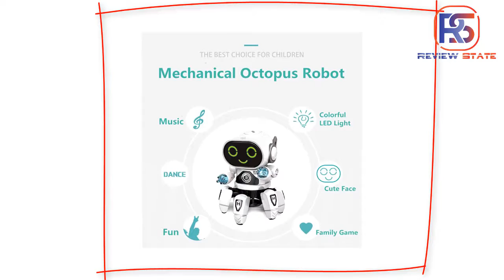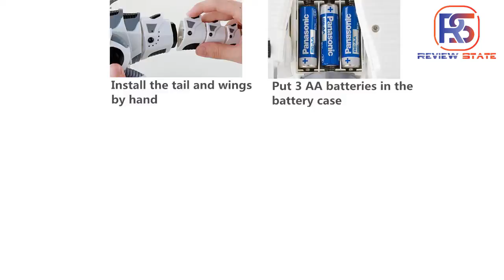✅Robots: Best Robots & Robotic Toys 2019 (Buying Guide)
Robots: Our trained experts have spent days researching the best Robots & Robotic Toys ⬇️

✅2. Anki Cozmo: http:

To save you both time and money, we’ve narrowed down to some of the best Robots & Robotic Toys.
Check out an in-depth review of the best Robots & Robotic Toys in 2019.

In this video, we make a new research on the top best Robots & Robotic Toys.
This is the best Robot review.
Best time for buying your new Robot.
If you think about other Robot let us know and we will look at it as there are many other Robot choices.

Robot
Best Robots
The Best Robotic Toys
Robotic Toy